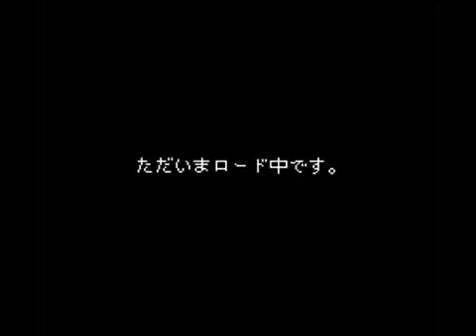BS F-Zero 2 Practice | BSF-ZERO2プラクティス (Satellaview) - Satellablog ROM dump archive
On Satellablog!

BS F-Zero Grand Prix 2 - Practice was redumped  once before, but now, we got one that doesn't corrupt at the title screen! Yay!